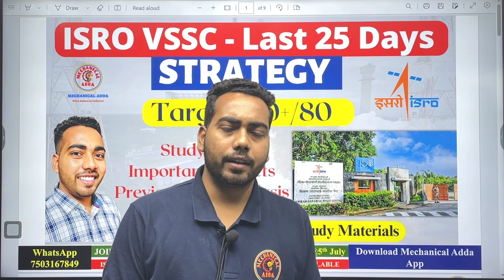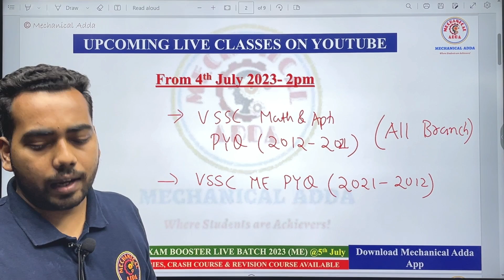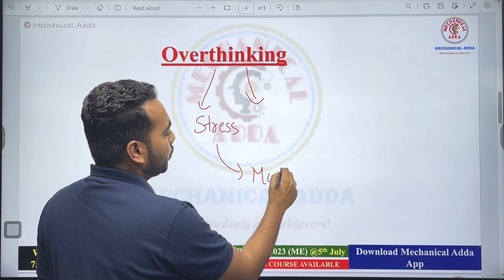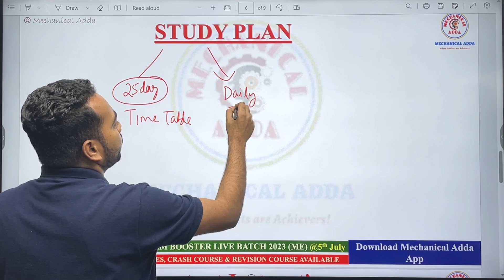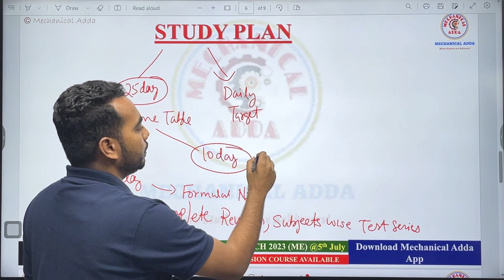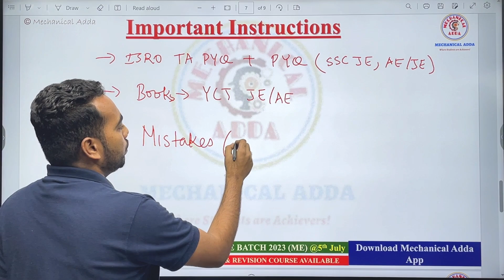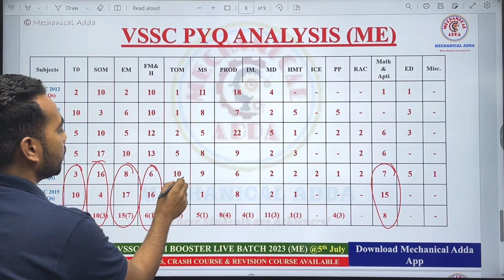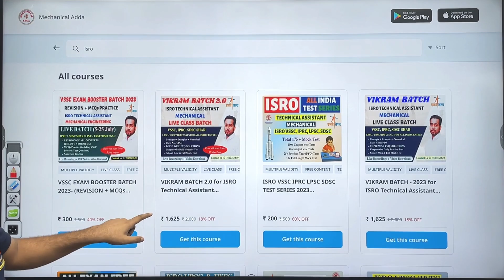ISRO VSSC 2023 - Last 25 Days Strategy | VSSC Technical Assistant Exam Strategy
You can also make an order on the App
ISRO EXAM BOOSTER BATCH 2025 (REVISION + MCQs PRACTICE)
ISRO TECHNICAL ASSISTANT TEST SERIES 2025 MECHANICAL
ISRO HSFC/LPSC BATCH 2025 (Mechanical)- Vikram Batch

SKILL TEST  CLASS BATCH (MECHANICAL)

TARGET BATCH 2025 ALL IN ONE BATCH FOR ALL EXAMS (ISRO BARC NPCIL SSC JE, etc)